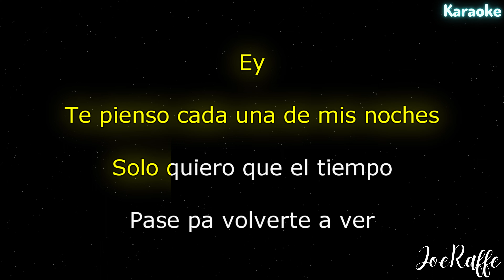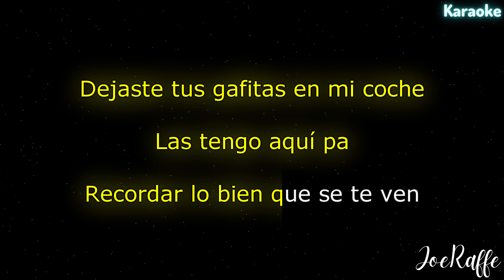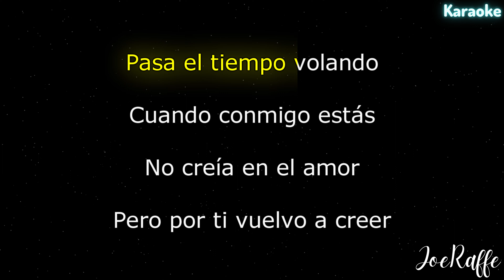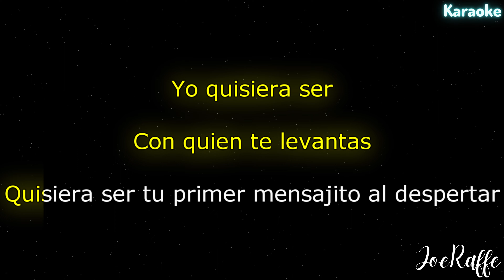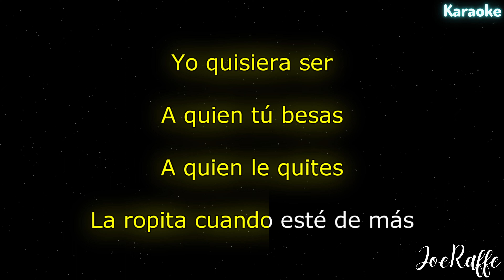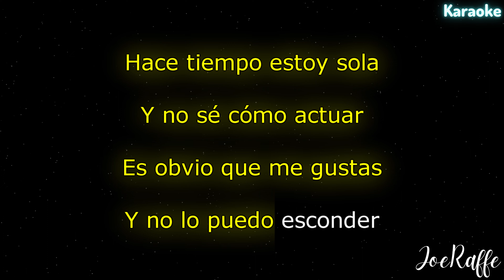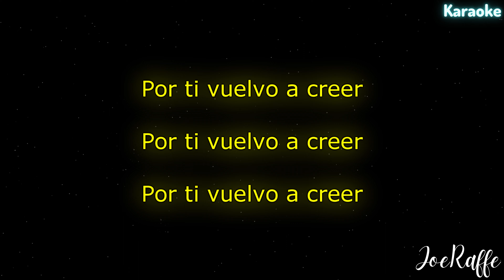KAROL G - Tus Gafitas (Karaoke)